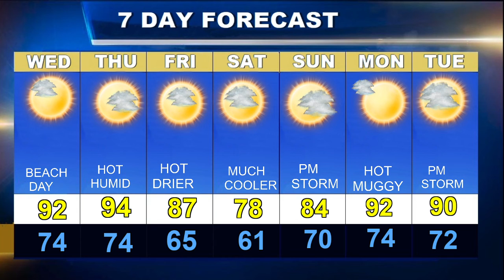Weatherblast Forecast Updated on 8/25/21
A hot muggy day in Boston.